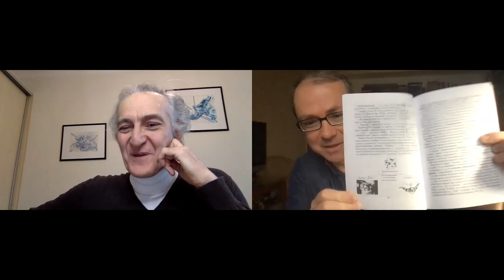О логике и жизни. Беседа с Александром Пустовитом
Книга Александра Витальевича Пустовита "Введение в логику" примечательна тем, что это самая радостная логика, которую я в своей жизни читал. Это не просто самая радостная логика, но еще и самая краткая, увлекательная, задорная, а местами и немного хулиганская логика.

Мы поговорили о том, как это у Александра Витальевича получилось. Но разговор был, разумеется, не только о логике. Но также и о многообразии и богатстве реальности, о многоликости истины, о сложности и многообразии языков культуры. И, конечно, о музыке.

В процессе разговора вся история мира, человечества и отдельной личности мне представилась как один великий логический задачник, как решение увлекательных и сложных логических задач и парадоксов.

Финансовая поддержка наших усилий позволит сделать наш продукт более качественным. Поэтому мы будем благодарны за финансовую поддержку проекта.

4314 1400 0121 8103 RUB
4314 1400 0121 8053 USD
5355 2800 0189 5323 EUR
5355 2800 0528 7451 UAH